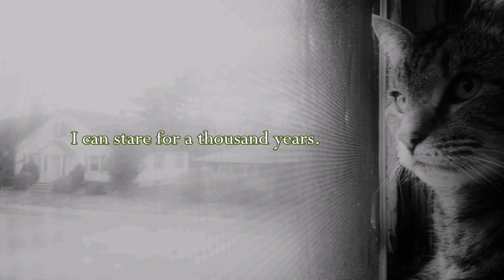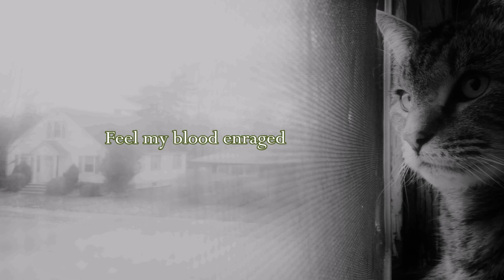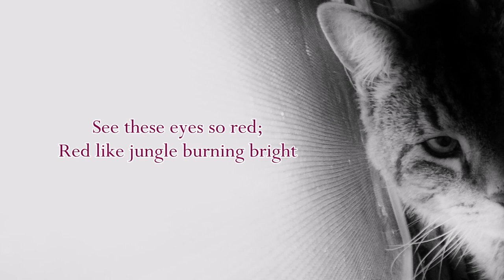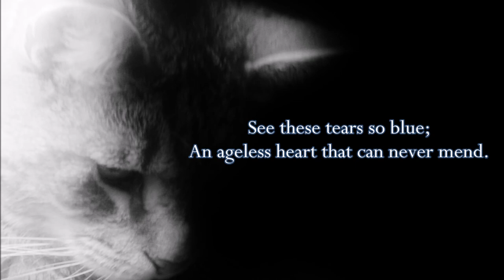David Bowie - Cat People (Putting Out Fire) With Lyrics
Featuring on-screen lyrics. David Bowie's classic Cat People (Putting Out Fire)," released as the title track of the 1982 film "Cat People." And please feel free to request more lyric videos in the comments.